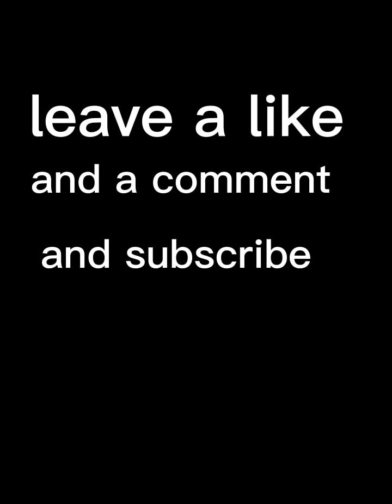LIFE OF A 12 YEAR OLD IN 2015